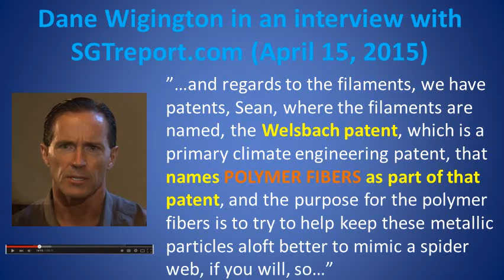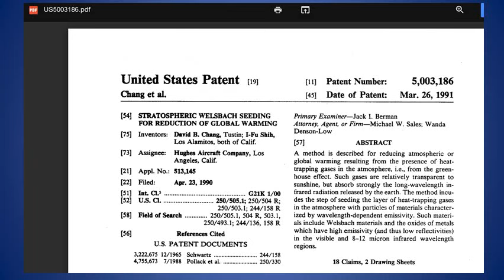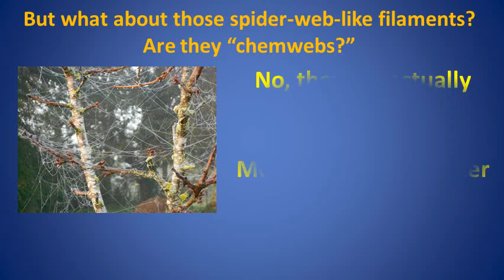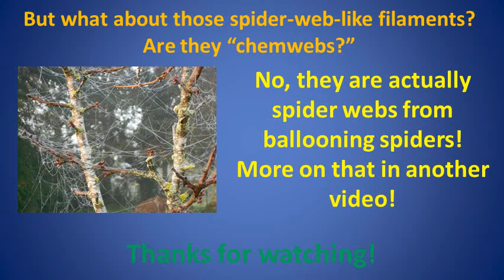DEBUNKED: "A geoengineering patent suggests polymer fibers"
In an interview, Dane Wigington claimed that a well-known geoengineering patent (the Welsbach patent) proposes using polymer fibers. We show that this is not true. Music and sounds from orangefreesounds.com.